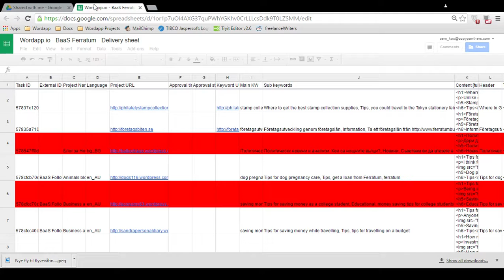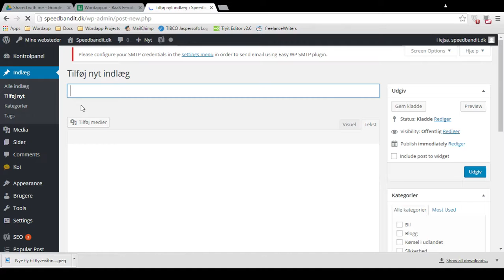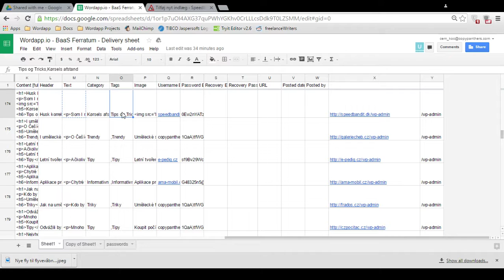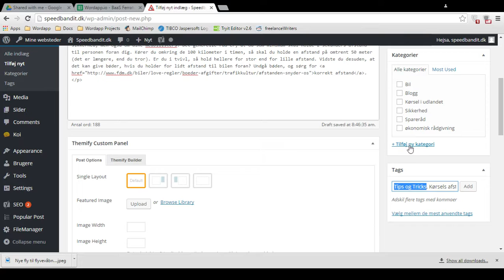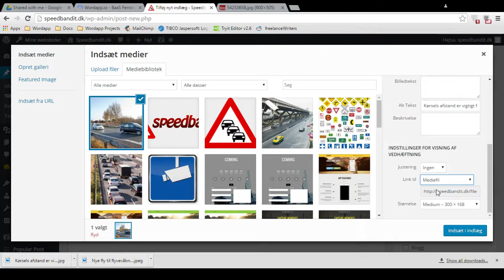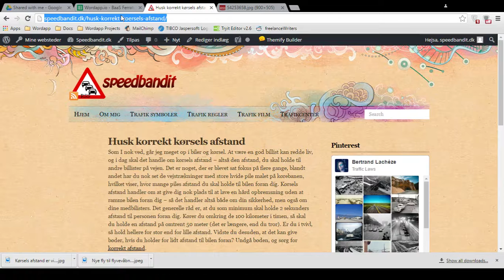How to publish blogs on Wordpress